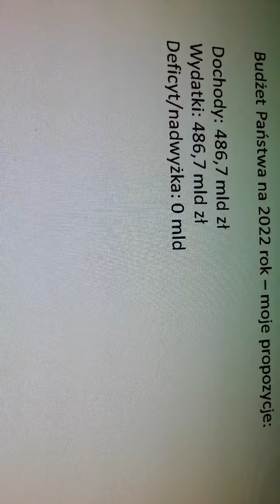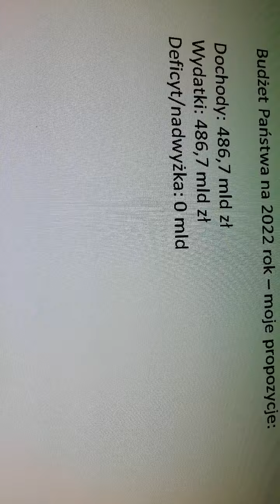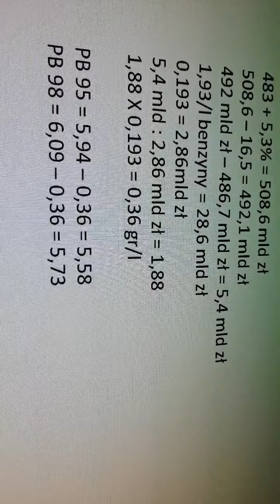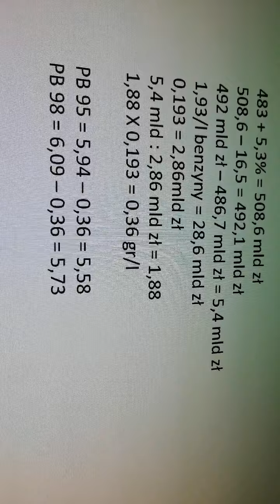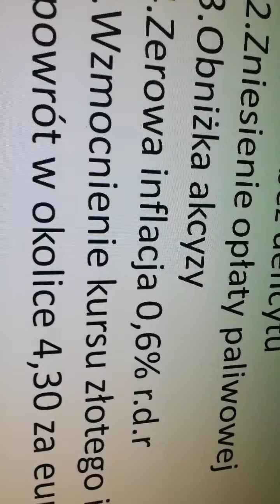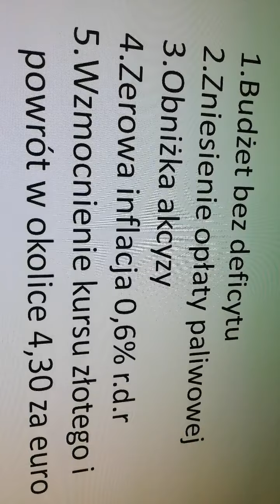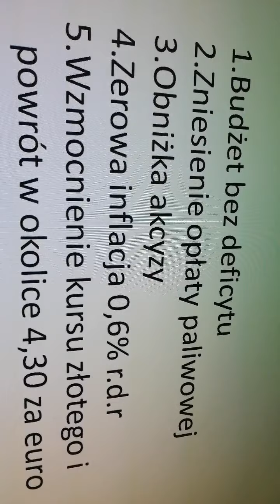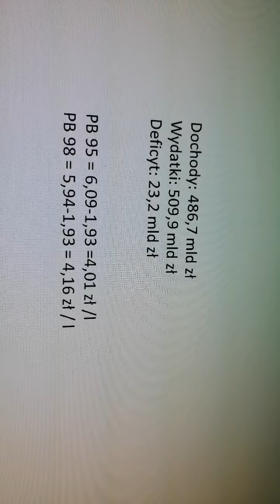Budżet państwa na 2022 rok - moje propozycje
Napisałem na twitterze do Premiera Morawieckiego ws. moich propozycji budżetu na 2022 rok i nie otrzymałem odpowiedzi.